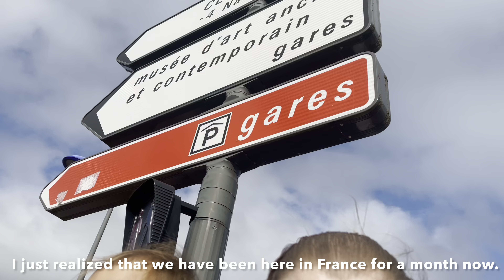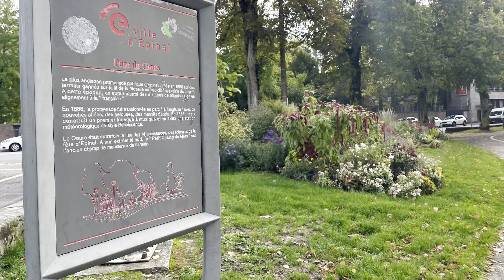PINAY MOMMA IN FRANCE VLOG 4: COME SPEND A DAY AT EPINAL AND MUSHROOM PICKING WITH US!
It’s not everyday that we get to have a good sun in this part of the world, so when it does, we take advantage! Come spend a day with us at Epinal (where Math used to go to a football school) and mushroom picking in the afternoon.